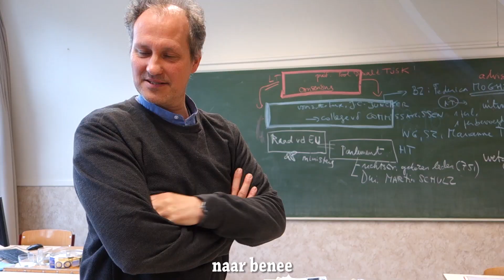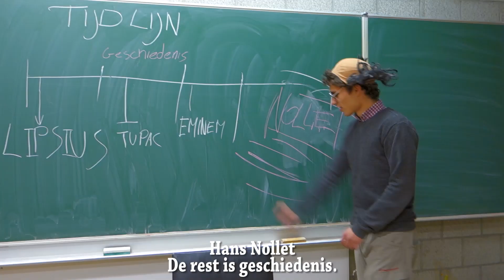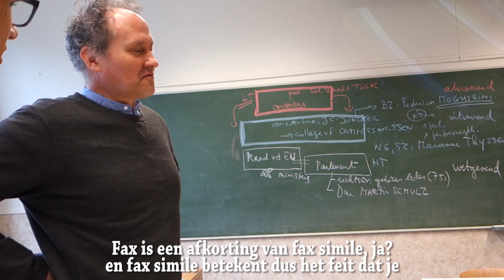Wat is Fax?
Malle Wally en Hans Nollet, leden van de groep "De Jeugd Van Lang Geleden" brengen u een onvergetelijke rap ter gelegenheid van Chrysostomos.